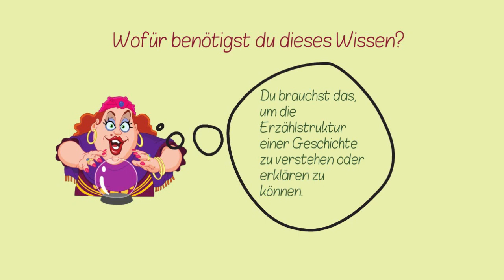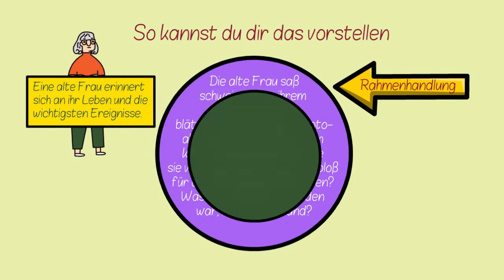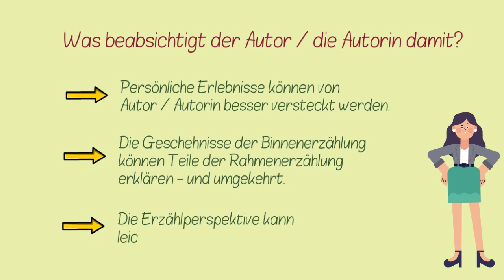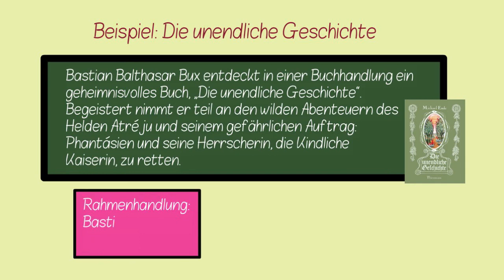Rahmenhandlung und Binnenerzählung ✅ Das musst du über die Struktur von Texten wissen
Wenn du eine Geschichte schreiben möchtest oder die Erzählstruktur einer Geschichte verstehen willst, musst du die Rahmenhandlung und die Binnenerzählung kennen.

Uta❤️🧡💛